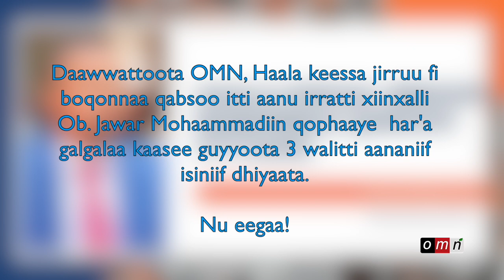OMN : Xiinxala Jawar Mohammad (Bitootessa 10,2023)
~ Har'a galgala nu eegaa!